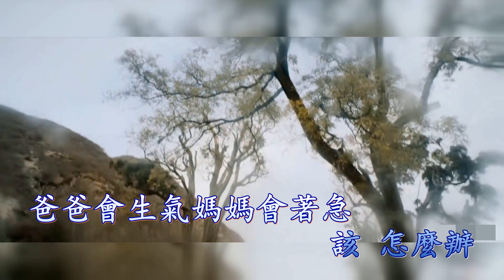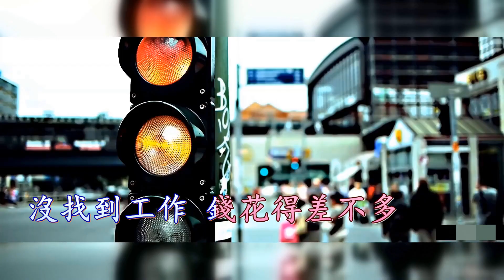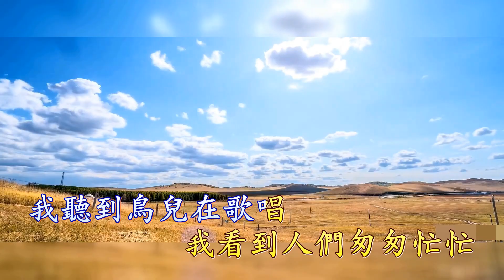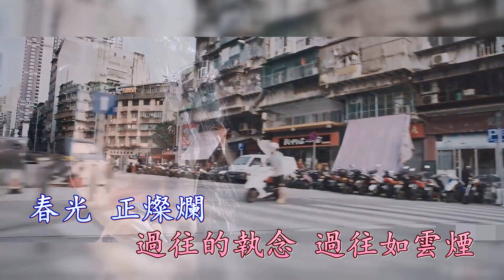大夢 (伴奏) 瓦伊那 & 任素汐 (Karaoke 純音樂)